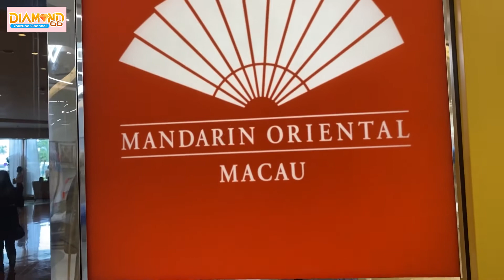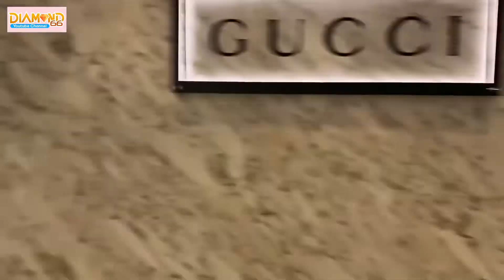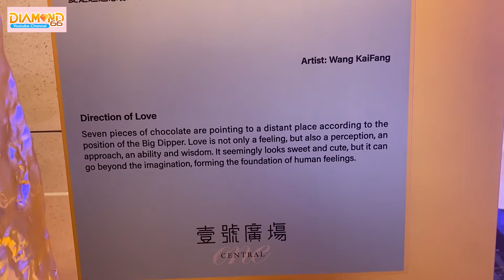LET’S MAKE MEMORIES